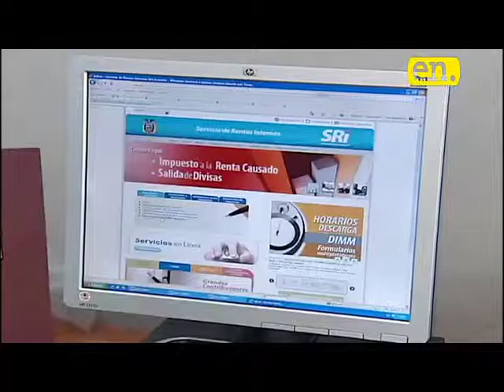Nota dos 5 5 2015